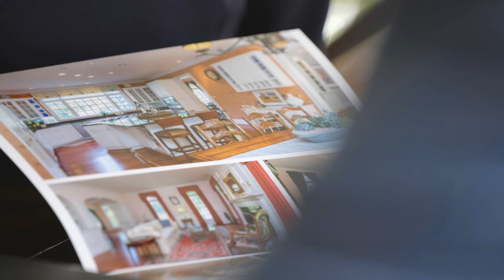Roz Drayer, Trusted Real Estate Advisor | TTR Sotheby's International Realty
What if your real estate agent weren’t merely an agent, but a partner? One who knew your taste, knew the market, and cultivated networks like no other?

What if selling your home weren’t about finding a buyer, but about choosing the right one? And what if the service you receive could calm your mind as you explore homes that quicken your pulse?

Whether you’re moving on or moving forward, nothing compares to TTR Sotheby's International Realty.

TTR Sotheby’s International Realty is a licensed real estate brokerage in Washington, D.C., Maryland, and Virginia.